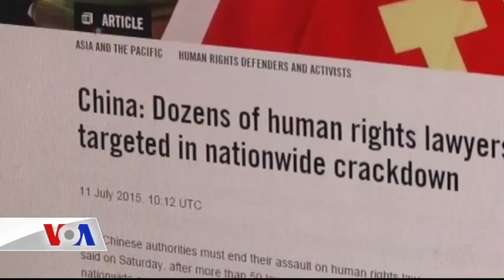Obama-Xi Görüşmesinde Gündem İnsan Hakları İhlalleri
Başkan Obama’yla Çin Cumhurbaşkanı Xi Jinping’in Beyaz Saray görüşmesinde en önemli gündem maddelerinden biri de , Çin’deki insan hakları ihlalleri oldu. Amerika Ulusal Güvenlik Danışmanı Susan Rice, Çin’deki siyasi suçluların serbest bırakılması çağrısında bulundu.